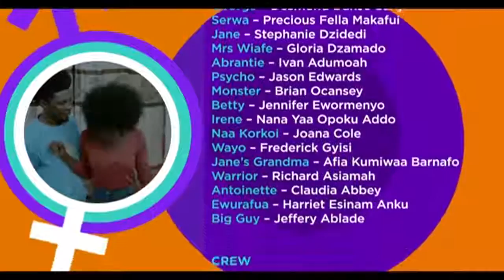YOLO Season 4 Episode 1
The YOLO series is getting amazing! Watch S04E01 and share with us what you learnt.